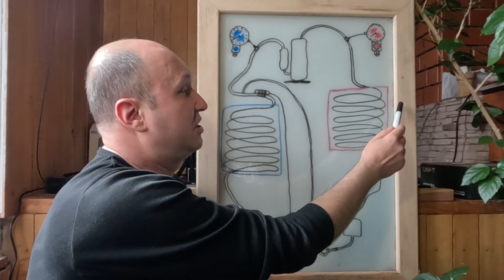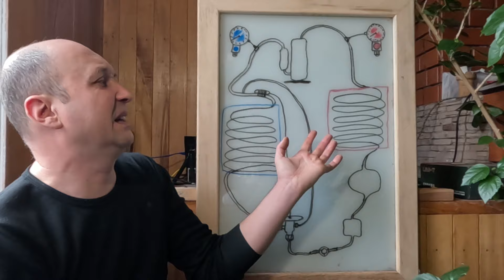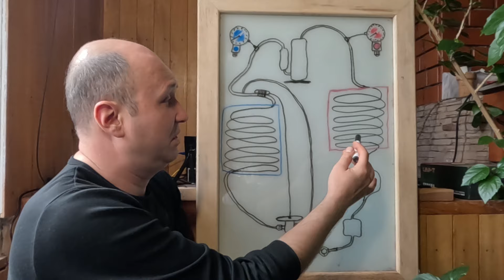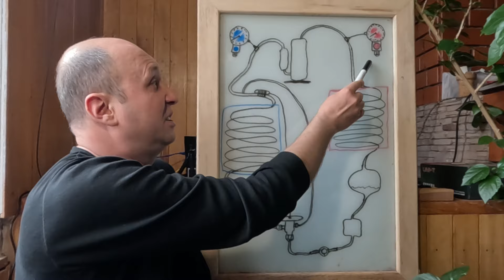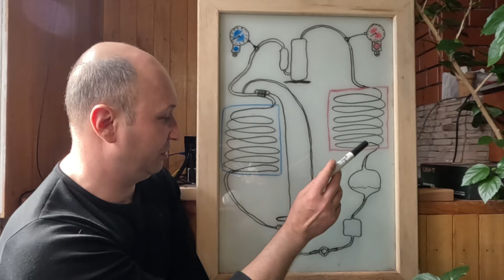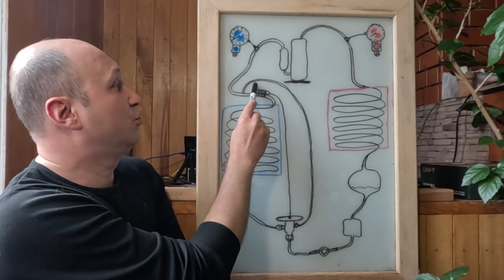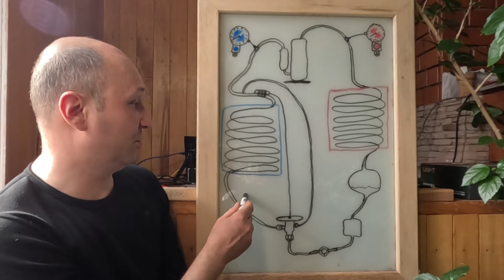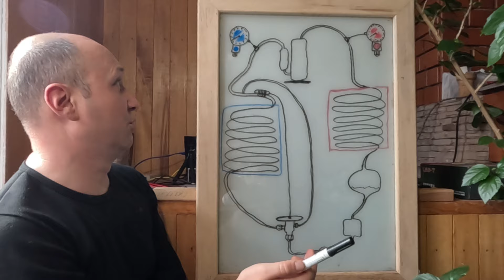Тепловий насос як він має бути - схема з коментарями